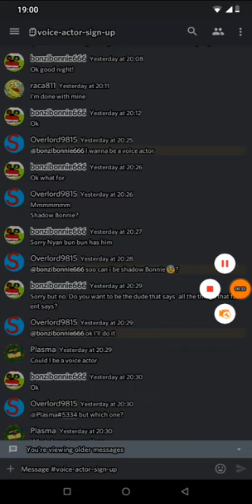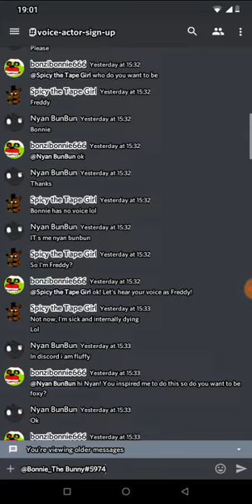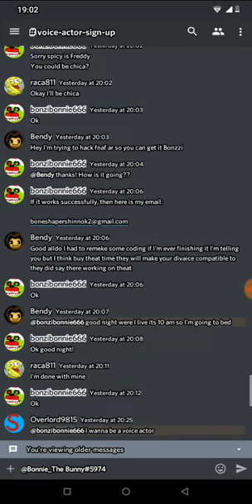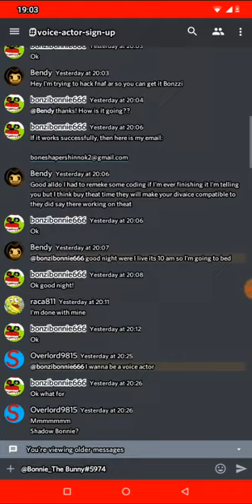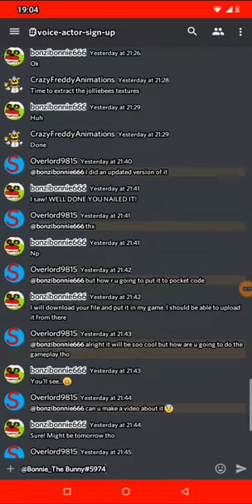Voice Actor Update!!! (WELL DONE!!!)